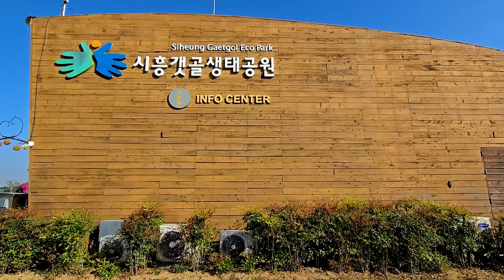시흥갯골생태공원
시흥갯골생태공원 돌아보기
ES- You can`t Control who YouFall For
Victor Lundberg